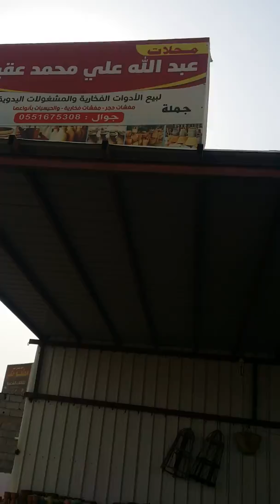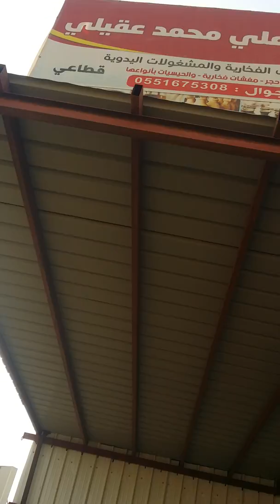ابومطران والمقطع الترويجي والإعلاني للقناه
لاتنسونا من الاشتراك ولايك 👋 يصلكم الجديد